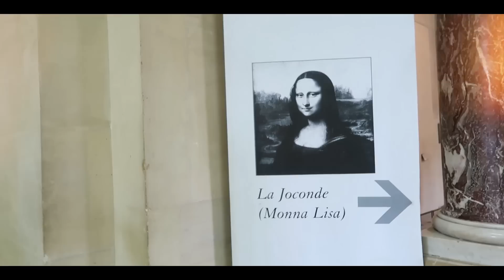I saw the Mona Lisa in Paris! | Paris Vlog | MostlySane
Hey guys so here is my vlog from Paris. Join me as I visit the eiffel tower, louvre making memories

602, Crest Mukta, Off Veera Desai Road, Above Hard Rock Cafe, Fun Cinema Lane, near Yash Raj Studio, Andheri West, Mumbai, Maharashtra 400053